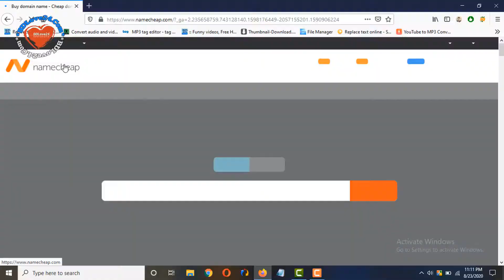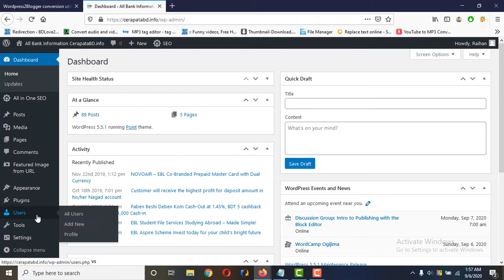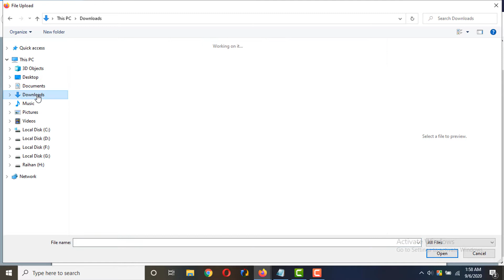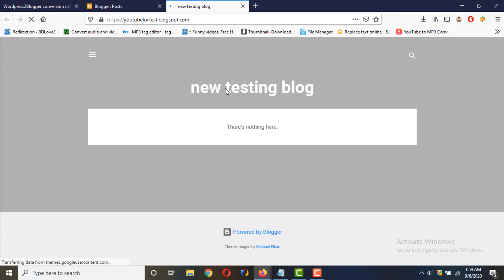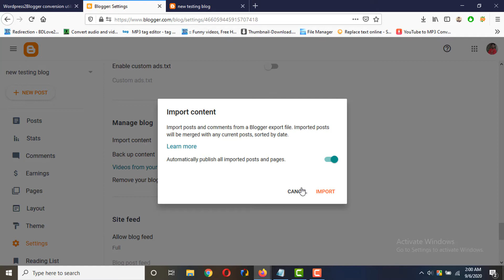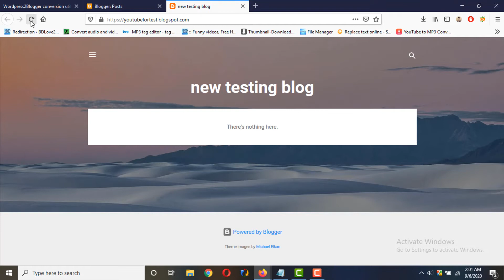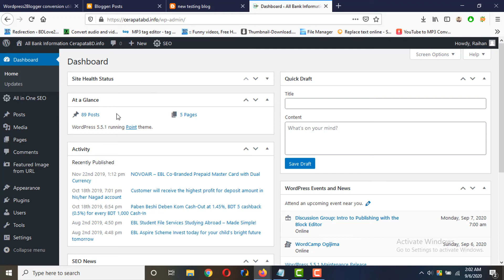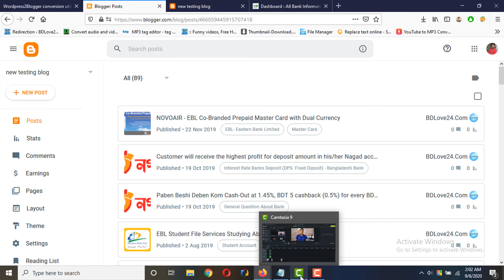Wordpress থেকে Blogger/Blogspot এ ওয়েবসাইট (Post,Page,Photo) ট্রান্সফার করার পদ্ধতি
আপনারা যারা ফ্রিতে Website building শিখতে তাদের জন্য আমার এই সিরিজ ভিডিও । আপনারা খুব সহজেই হোস্টিং কেনা থেকে শুরু করে সেটা থেকে টাকা ইনকাম করা পর্যন্ত সবতথ্য তুলে ধরেছি ।
 Title: Wordpress থেকে Blogger/Blogspot এ ওয়েবসাইট (Post,Page,Photo) ট্রান্সফার করার পদ্ধতি

 Episode: 7